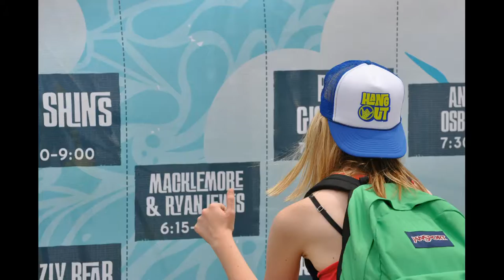Hangout Music Festival 2013 Picture Montage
Hangout Music Festival in Gulf Shores, Alabama 2013.